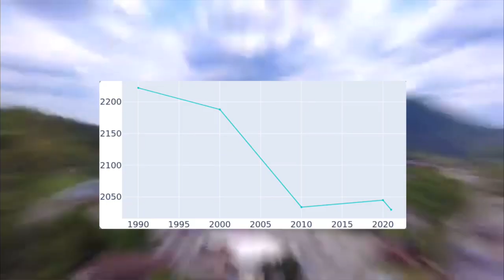THE MAC McClung STORY!! FROM NEARLY LOSING HIS LIFE !!! TO OVERCOMING ALL ADVERSITY